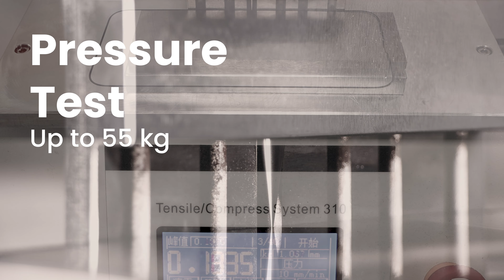Zeelot- Solidsleek™ Glass for your iPhone 13 Sereis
Do not Make your first choice the last!!!
The best Glass choice for iPhone 13 series.

Our team promises to continue improving our products' quality & customer service so as to ensure every customer receives the utmost experience & convenience of ZEELOT tempered glass.